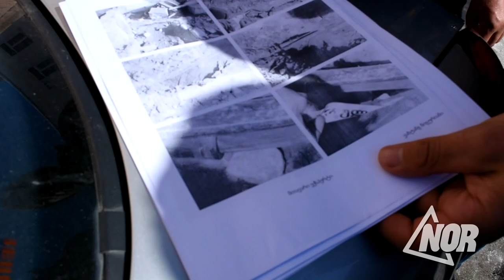Жители села Гандза просят от компании SJGC возместить ущерб полученное от взрыва газа